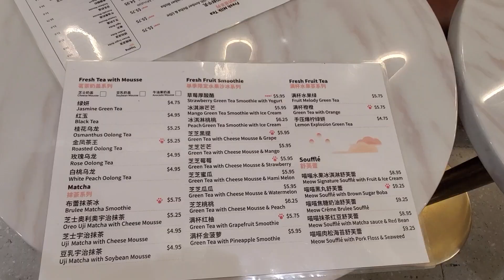3 CAT TEA | Rowland Heights, CA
Our adventure at 3cat tea in rowland heights, CA. only 45 mins away from the LAX airport.

This is my first vlog thanks meli for coming with me to check it out. Its a really cute theme and has a classy vibe. customer servie was nice. CHECK the place  OUT and take some pics for IG. overall: drinks were ok, so sad our pancakes didnt jiggle but still tasted ok.